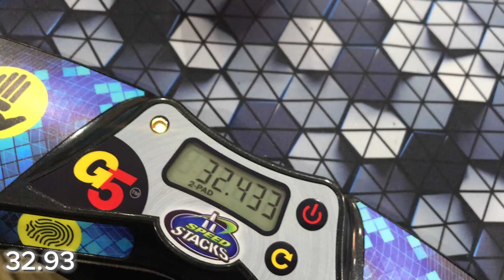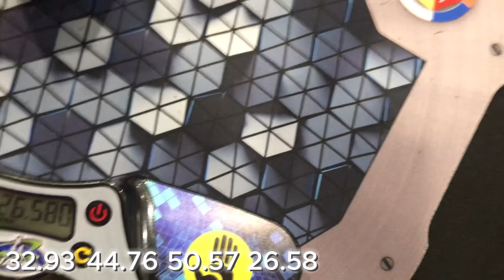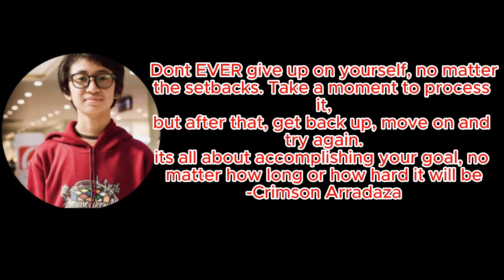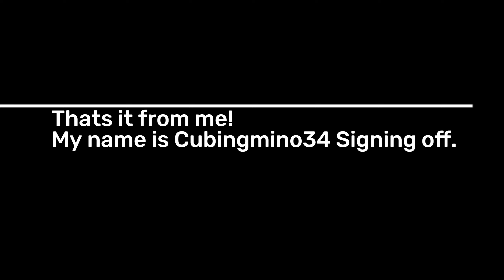12 Events, 2 Days// Luzon Championship Vlog!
7 competitions, Top 100 in the Philippines for 6x6, 7x7, and Square-1. They all culminate onto 1 competition. Luzon Championship 2024! 22 Goals, 12 events, In 2 days. Will I achieve all I want in this competition? Or will I go home empty-handed.

Hope y'all enjoy this final comp vlog of 2024! I mean it did take me 3 months to complete (And totally because I didn't become lazy or something. ) I'll be back soon with more videos and more content! See yall soon again!

(3x3)

(Intro)

(Outro)

(4x4)

(7x7)

(5x5)

(2x2)

(Megaminx)

(3x3 One-Handed)

(3x3 R2)

(Clock)

(Pyraminx)

(Skewb)

(Square-1)